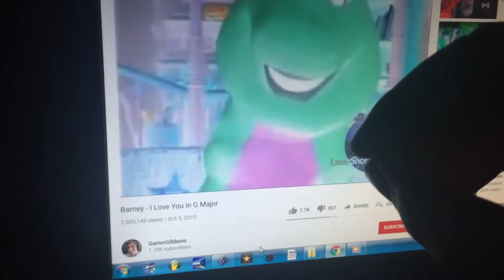Oobi Gets Scared By Barney I Love You in G Major